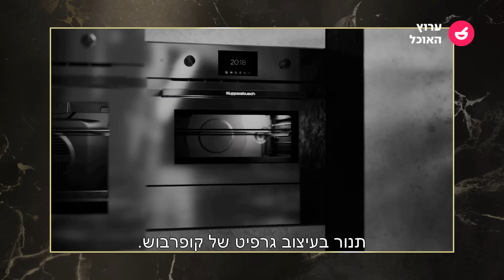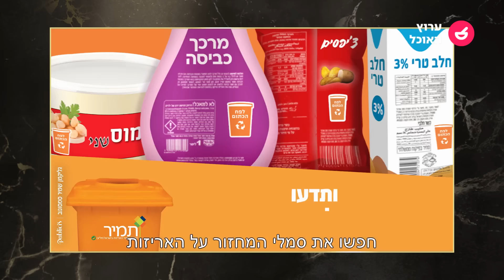אביב משה עושה שבת - פרק 3: תבשיל בשר בשום לימון וזיתים, סלט מארקטו עם דג וסנייה חצילים | ערוץ האוכל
תוכנית חדשה של השף אביב משה, אשר יידוע כמי שאחראי על מתכונים לארועים של האלפיון העליון, עומד בראש מסעדות נוצצות וארועים מובילים, יבשל את השבת איתכם בבית. זה בדיוק הזמן לעצור הכל ולהיכנס למטבח ולהכין ארוחת שבת מפנקת שתלווה בטיפים איך ומה כדאי לעשות כדי שתיראה בדיוק כמו במסעדות הטובות ביותר שיש.
בפרק ה - 3, משה מכין איתכם: תבשיל בשר לחי בשום לימון וזיתים, סלט מארקטו עם דג מפורק וסנייה חצילים.